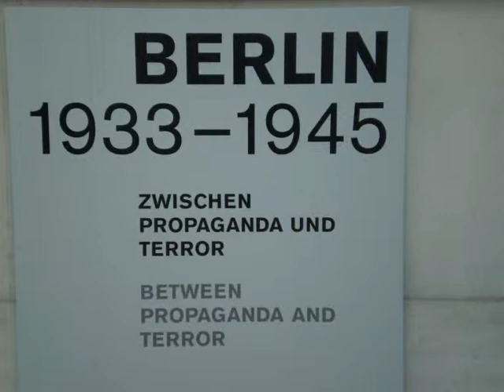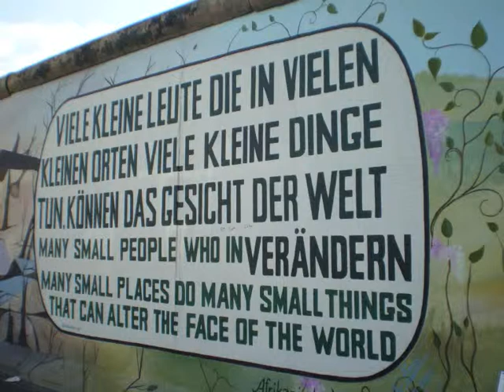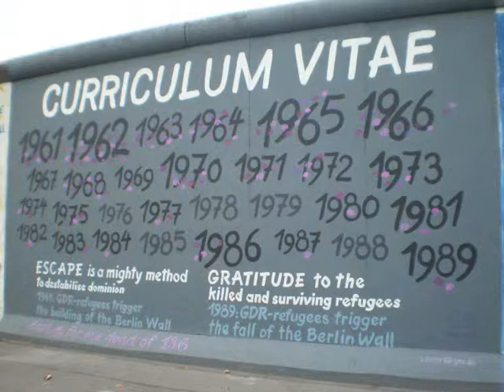THE WALL- BERLIN 2010bis